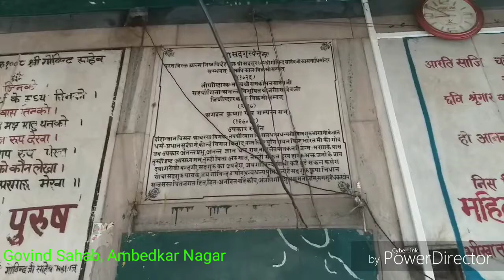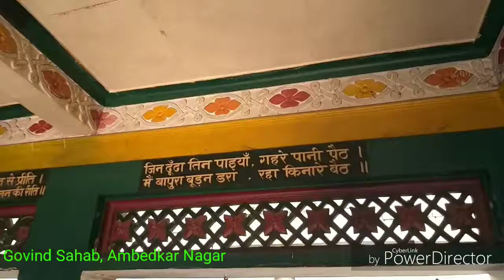गोविंदसाहब अंबेडकरनगर अहिरौली